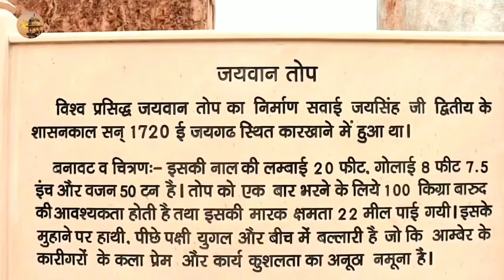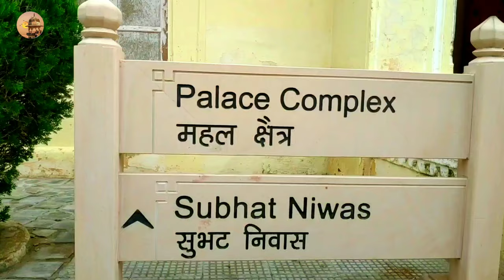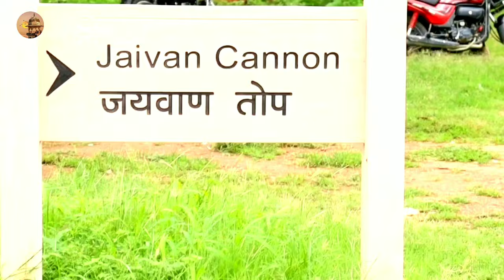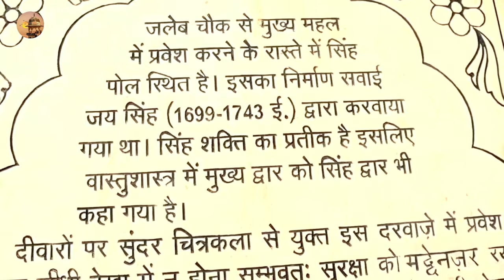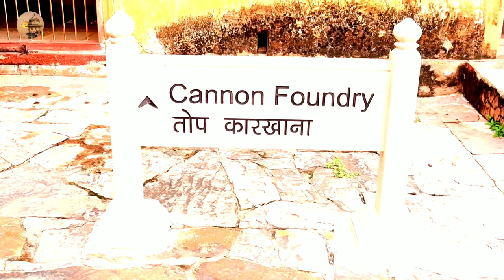jaigarh fort || amazing facts about jaigarh fort || jaigarh fort jaipur || rajasthan tourism places